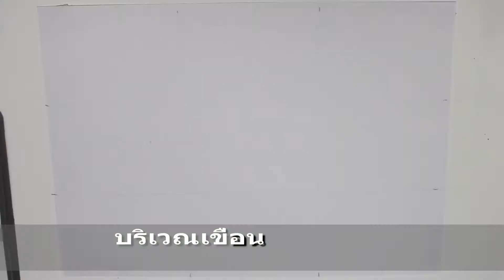ว่างก็วาด ว่างก็เขียน #7 | Drawing landscape sirinthorn Dam